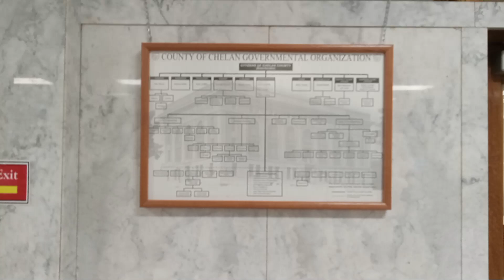Is it true? We the People are large and in charge!